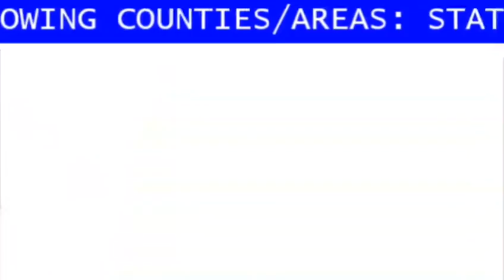Request: EAS 2 part CAE & LAE Scenario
TONES ARE 100% VALID
I AM NOT RESPONISBLE FOR MISUES OF TONES.
SELF ACTIVATE AT YOUR OWN RISK
THINK BEFOR YOU SPEAK

No Copyright. GravityFalls is Property of Disney XD and Alex Hirsch.